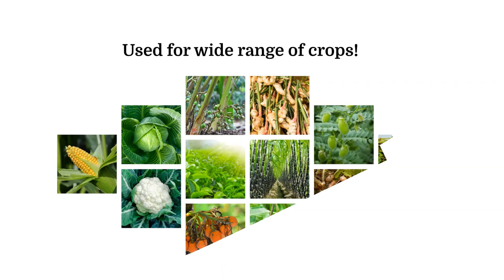T.STANES CROWN (BIO INSECTICIDE)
CROWN is an Eco friendly product for the management of root grubs in agricultural crops. The active ingredient in the product CROWN is a beneficial nematode, controls the insect larva (root grub) that damages the root system of a wide variety of plants by actively feeding on the roots.